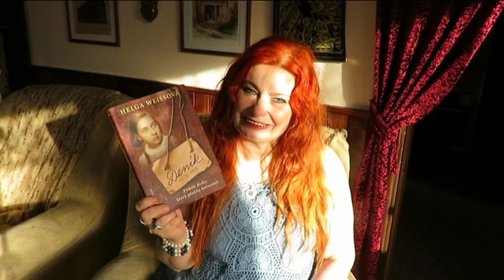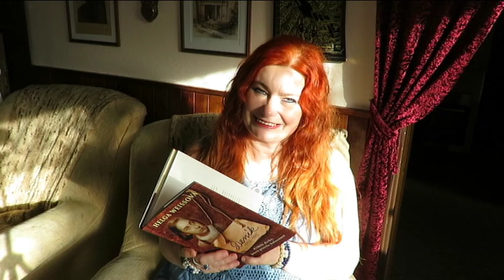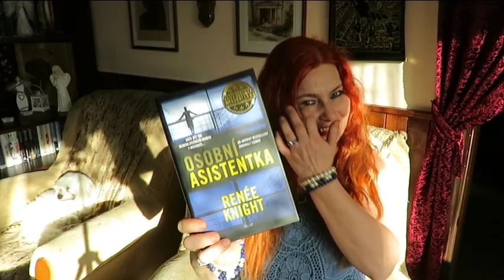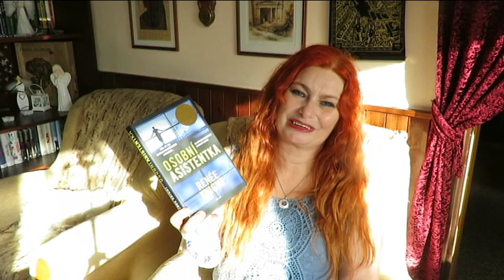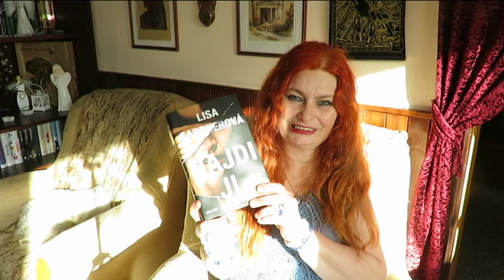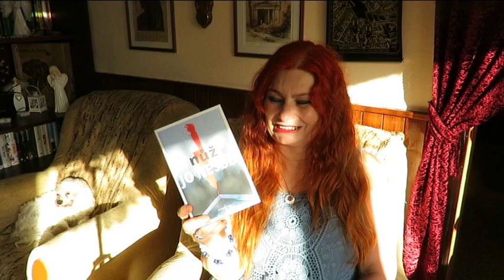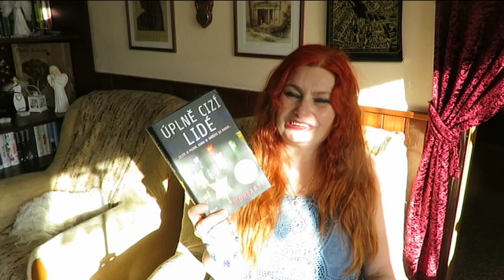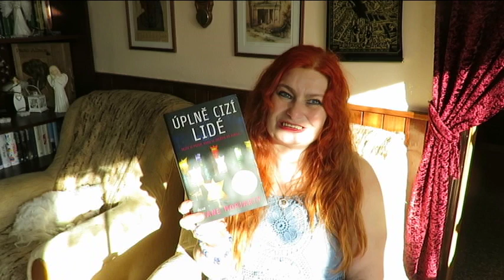Přečteno134- Deník - Osobní asistentka - Najdi ji - Nůž - Úplně cizí lidé - Tajemství hradních zdí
Deník 1938–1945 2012, H. Weissová
Osobní asistentka 2020, R. Knight
Najdi ji 2018, L. Gardner
Nůž 2019, J. Nesbø
Úplně cizí lidé 2019, L. Moriarty
Tajemství hradních zdí 2020, A. B. Bártová